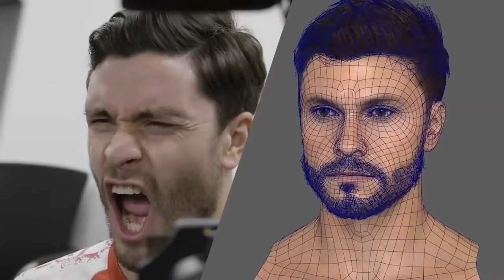Fifa 21 trailer oficial